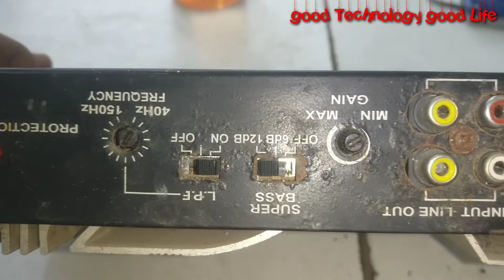2 Chanel Amplifier Power 5000Watts V18 Model